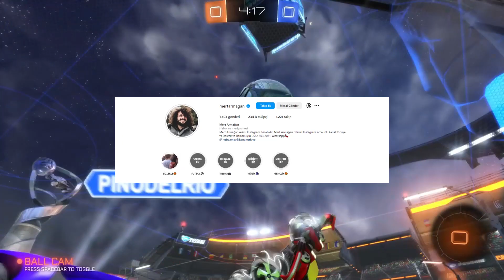ŞAMPİYON FİLENİN SULTANLARI!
sadece tebrik ediyorum kızlar...